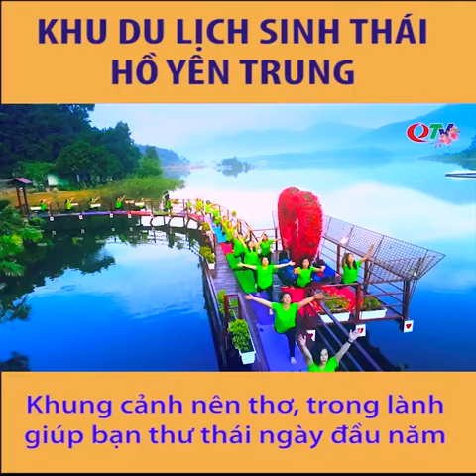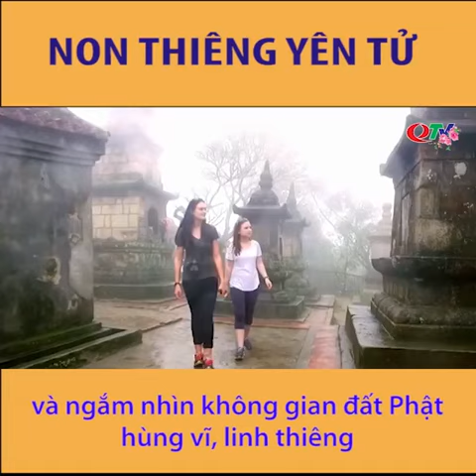Du xuân tại Uông Bí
VỀ UÔNG BÍ TẾT NÀY